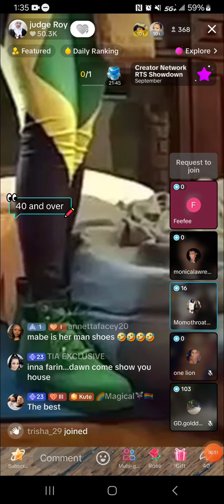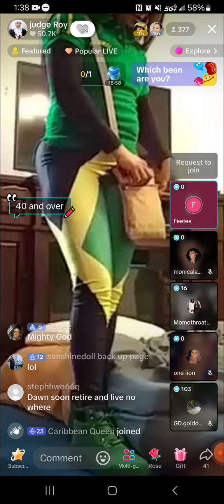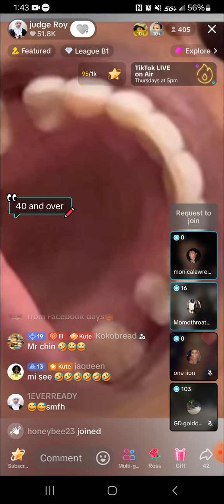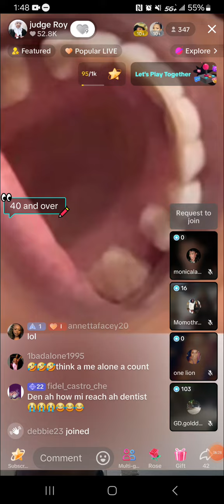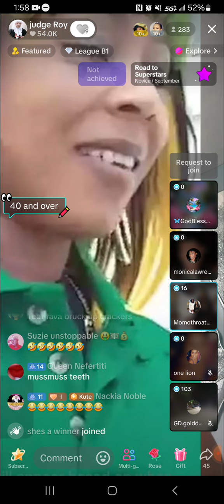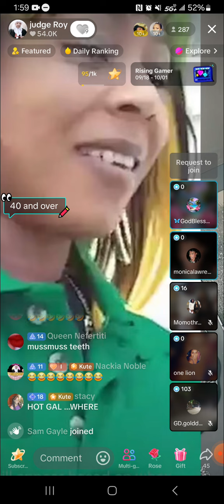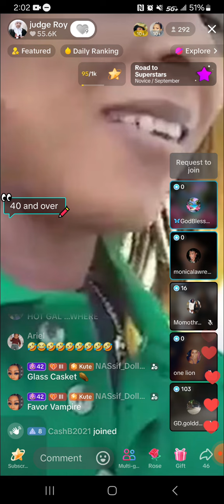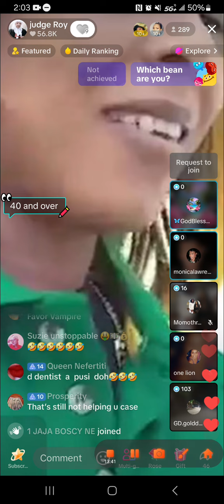CHEESE & DAWN AGAIN. COPS INVOLED. IT NAW Done